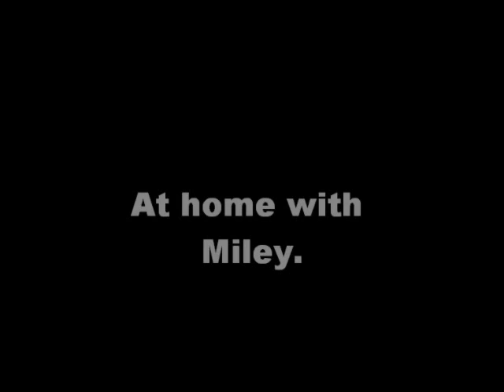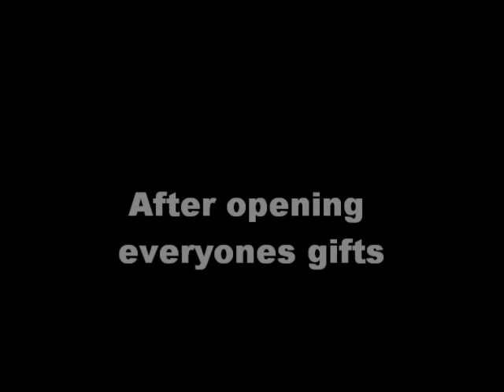If I Had You Season 3 Ep. 4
Yes, its short but i was in a hurry so Here you go.